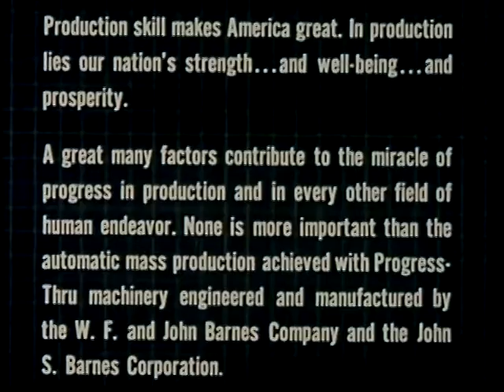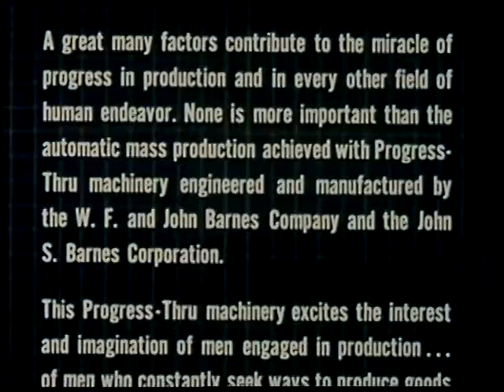The Rhythm of Production: Automatic Mass Production with Progress-Thru Machinery (1957)